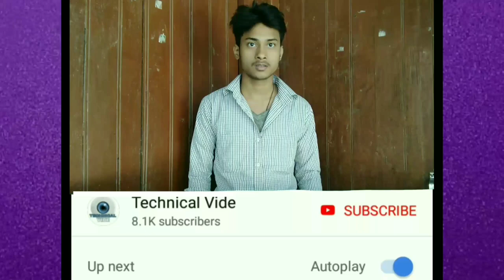meizu c9 phone specifications | meizu c9 price